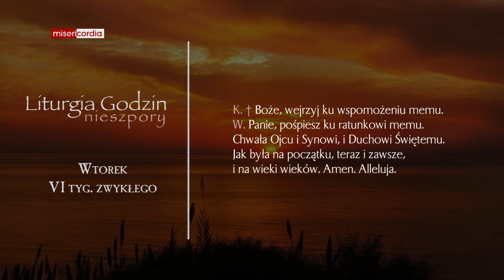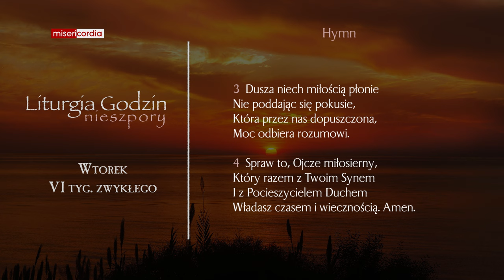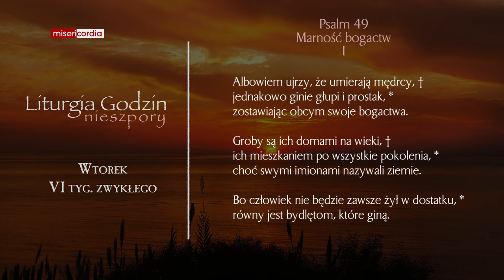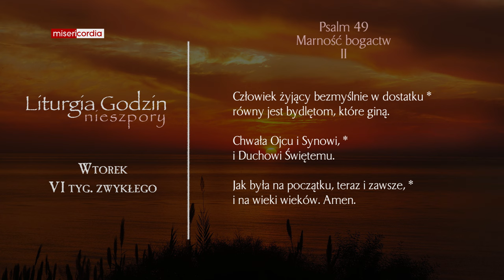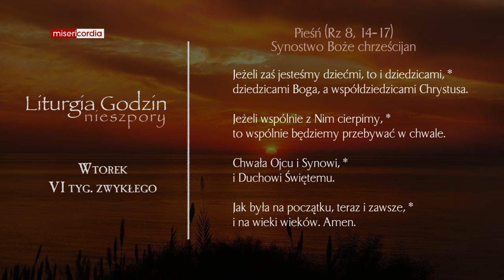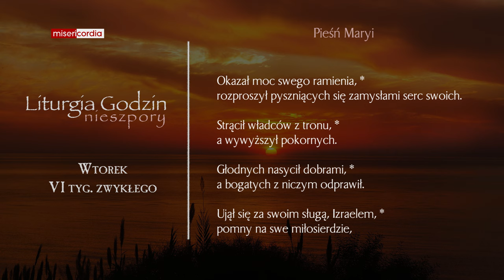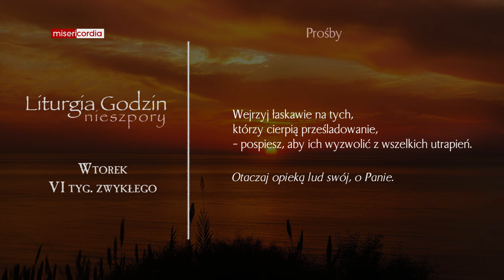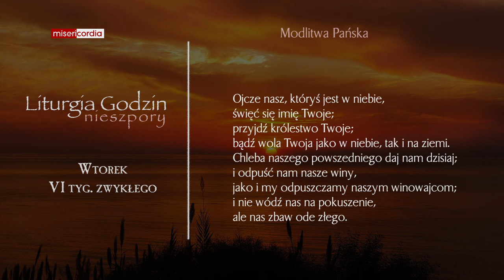Liturgia Godzin | Nieszpory | Wtorek, VI tyg. zwykłego